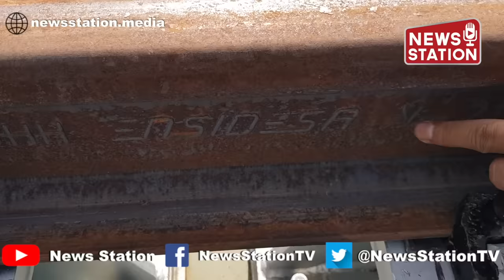ChenabRailwayBridge पर स्टील स्लीपर वाली सिंगल ब्रॉडगेज रेल लाइन तैयार, जल्द चलेगी ट्रेन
Single Broad Gauge Rail Line with Steel Sleepers Ready on Chenab Railway Bridge, Trains to Run Soon

Steel Sleeper Single Broad Gauge Railway Line Installed on Chenab Railway Bridge for Faster Trains, Compared to Concrete Sleepers, Steel Sleepers are 10 Times Lighter. The Railway Track on the Bridge is Installed with a Mesh-like Steel Frame on Both Sides, Providing a Pedestrian Pathway for Locals Near Chenab Bridge

चिनाब रेलवे ब्रिज पर सिंगल ब्रॉड गेज रेलवे लाइन बिछा दी गई है खास बात यह है इसमें स्टील स्लीपर लगाए गए हैं स्टील स्लीपर लगाने के पीछे जो वजह है वह यह है कि सीमेंट स्लीपर के मुकाबले इनका वजन 10 गुना कम होता है इसी के साथ इन पर तेज रफ्तार ट्रेनें चलाई जा सकती हैं चिनाब रेलवे ब्रिज पर रेलवे ट्रैक के साथ-साथ जालीदार स्टील फ्रेम दोनों तरफ लगाया गया है यह फ्रेम चिनाब ब्रिज के आसपास रहने वाले लोगों के लिए पैदल आने-जाने के लिए रास्ता देगा